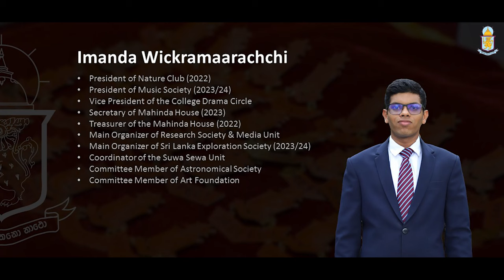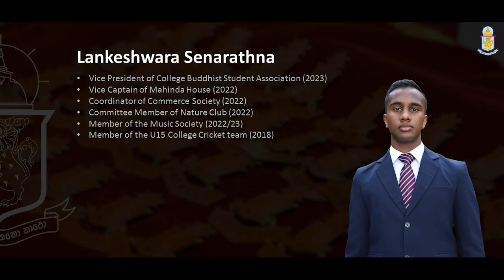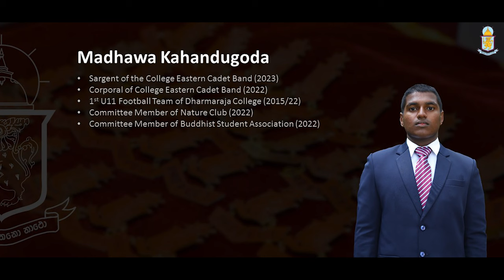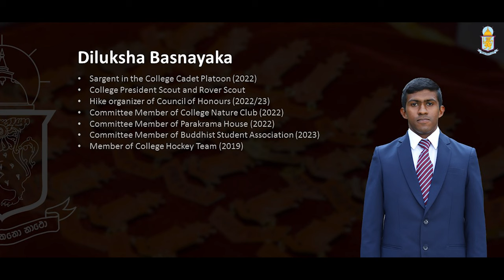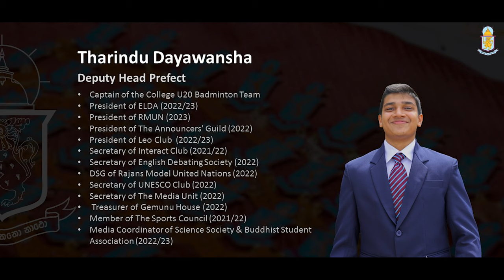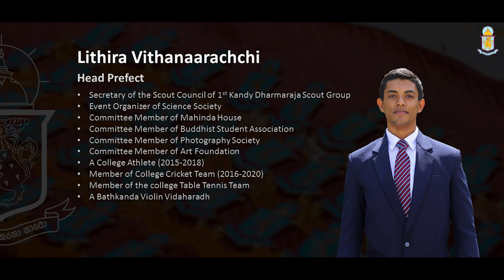Installation Ceremony of the Board of Prefects 2023/24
The Installation Ceremony of the Board of Prefects of Dharmaraja College for the years 2023/24, was held on the 10th of October 2023, at the Dharmaraja College, Auditorium.

Witness a next set of accomplished individuals stepping upto to the stage and taking charge and becoming, great leaders of Mother Dharmaraja.

~Board of Prefects 23/24